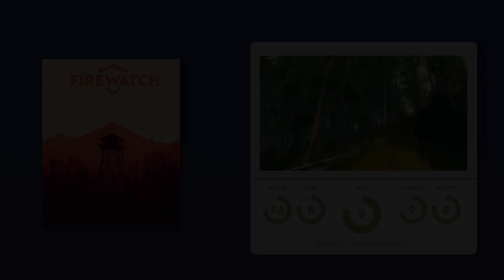Firewatch - Videoanálisis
Así es esta interesante y misteriosa aventura para PS4 y PC.